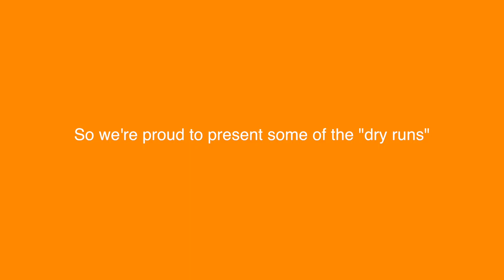DRY RUN ONE - Under Lime (Ft. MUSH)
CHANNELS